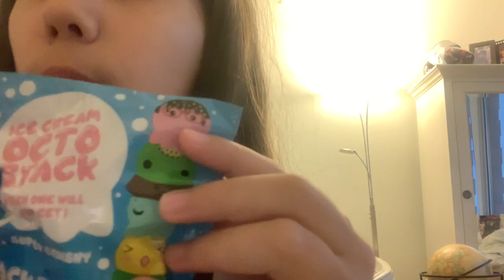Charms Lol Squishy Package!!!! I Got Rare Mr. Kissy